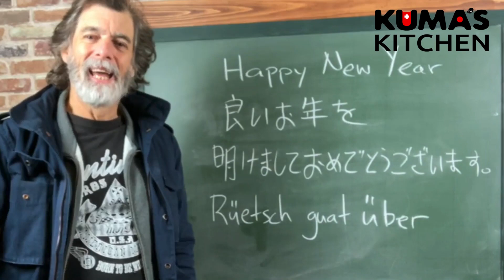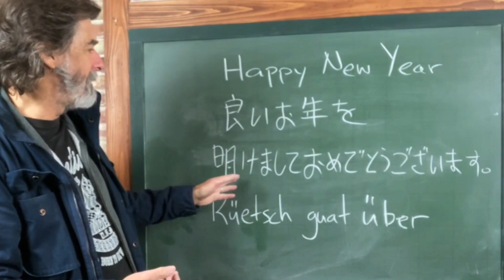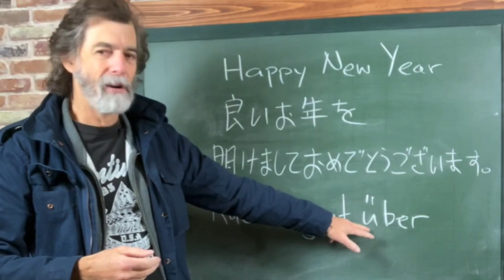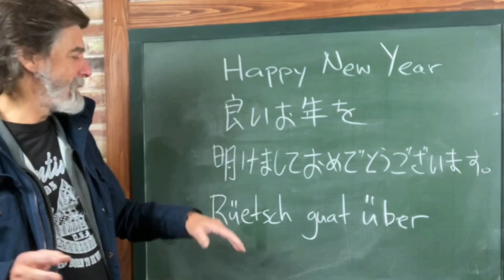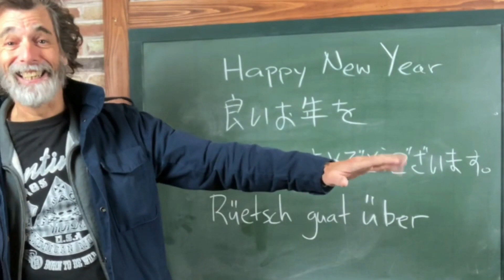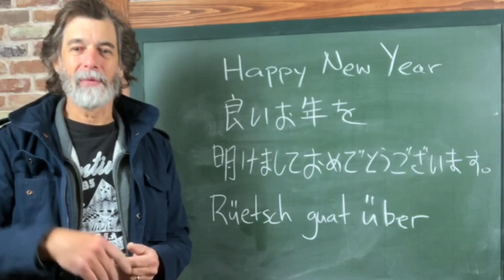Happy New Year (Japanese & Swiss German)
Here's the greetings we use in Japan - before and after midnight on the 31st. Also the greeting we say in my hometown in Switzerland.

Happy New Year to all of you. Thank you for another fun year.